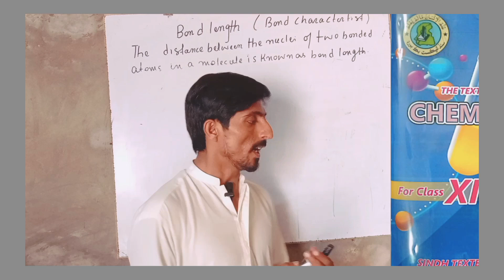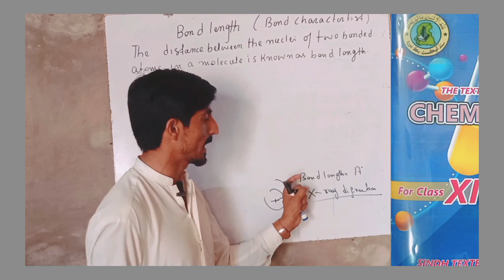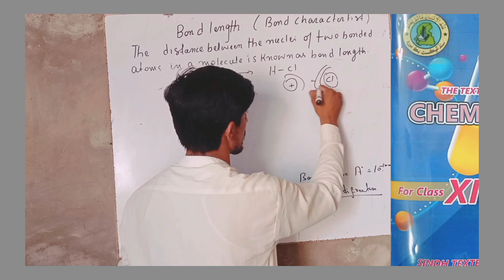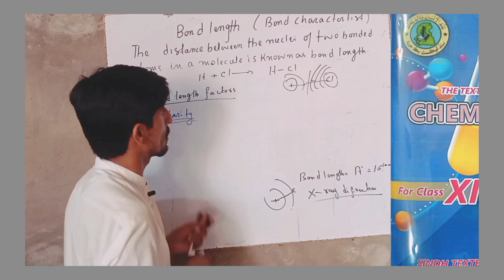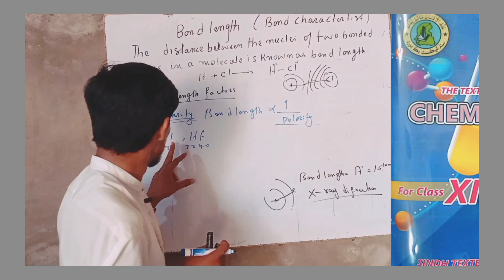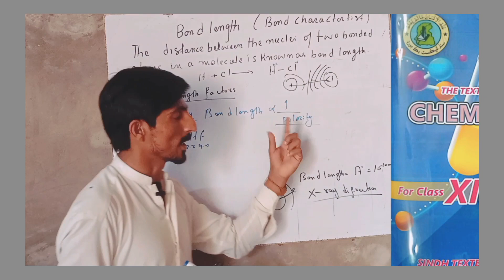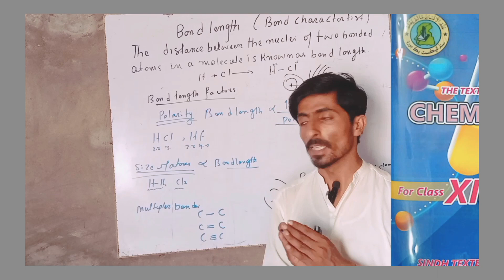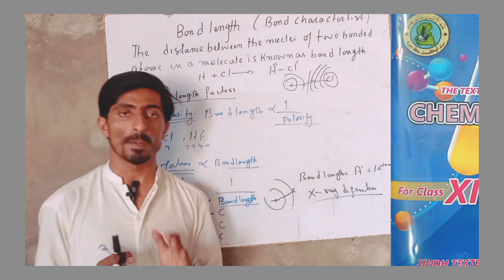Bond character Bond length class class 11 chem | what is bond length and their factors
Your Quaries